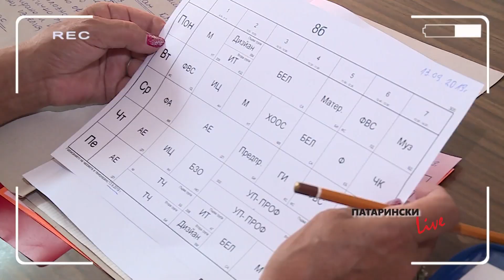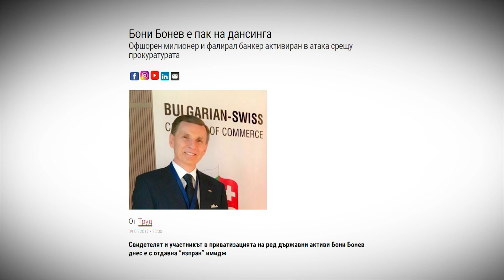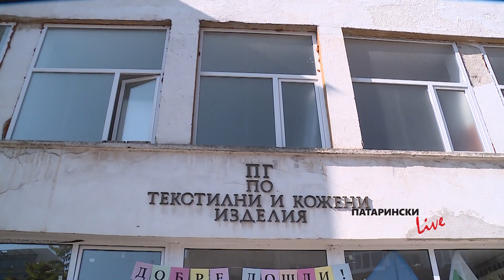Патарински LIVE, 16.09.2019 г.: Първият учебен ден в крайния квартал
Какво образование получават децата в едно училище от крайния квартал - в първия учебен ден Патарински разговаря с ученици и с директорката на ПГ по текстилни и кожени изделия.